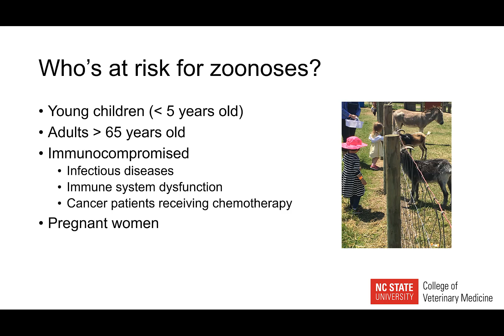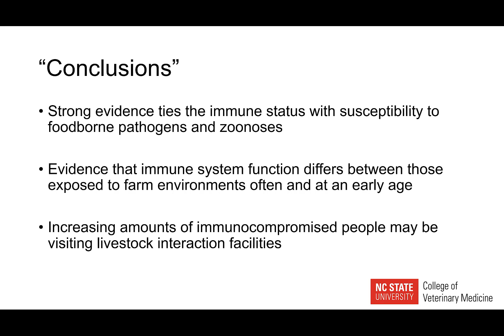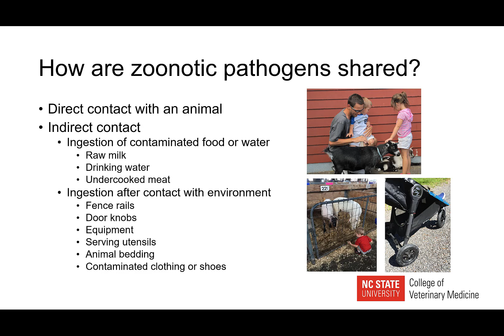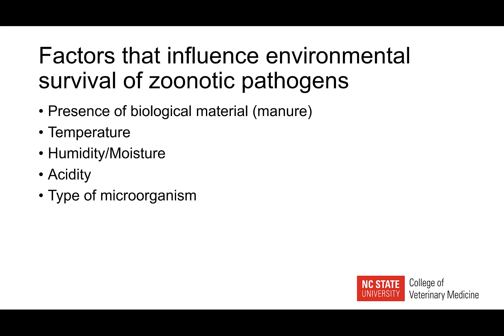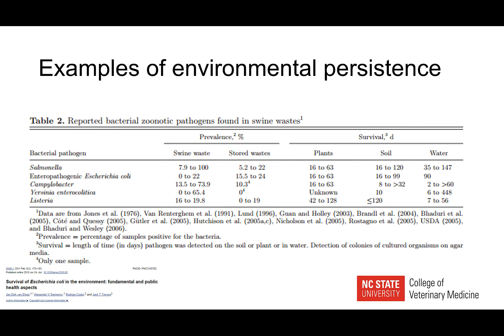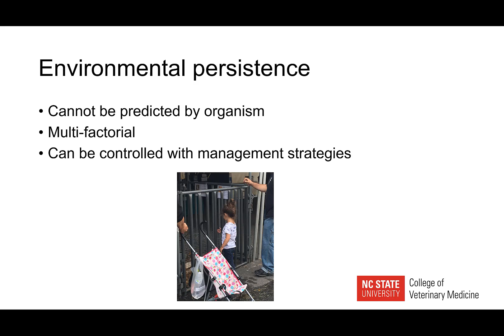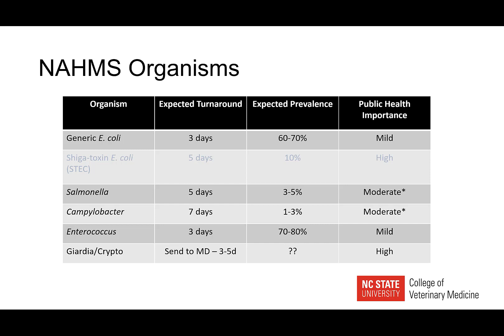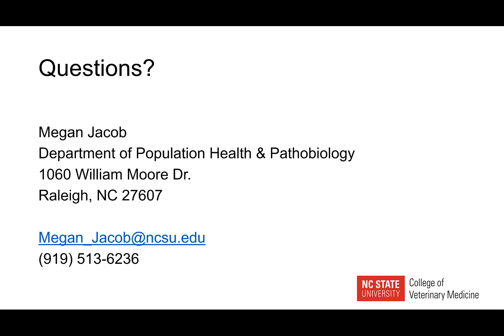05 NAHMS Goat 21019 Enteric Pathogens